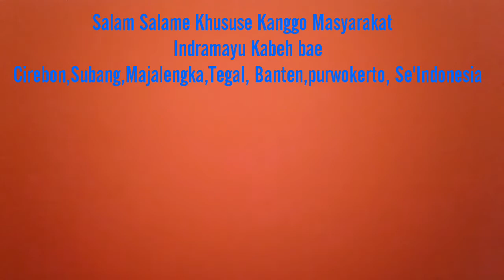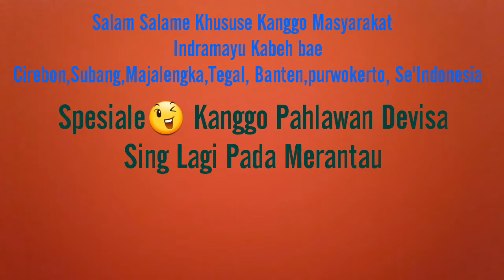Edisi Wa Kenteng Menerangkan Ikan Koki Yang Berusia Puluhan Tahun